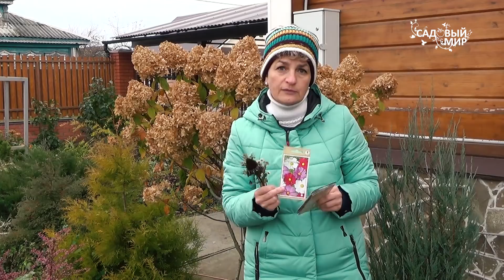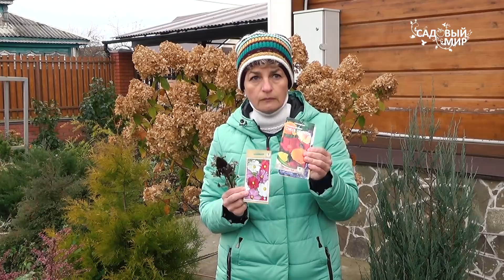Подзимний посев без ошибок. Разбираем, как не надо делать.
Подзимний посев. Часто садоводы жалуются, что подзимние посевы не всходят. Как сеять под зиму, чтобы получить всходы? Разбираем ошибки. Главное правило - сеять под зиму надо как можно позже, по мерзлой почве, чтобы впереди не было оттепелей. Какие семена сеять под зиму, смотрите в нашем видео на сайте Садовый мир  sadovymir.ru/